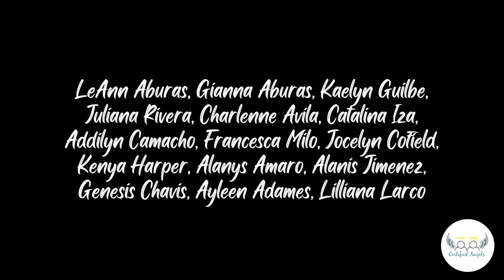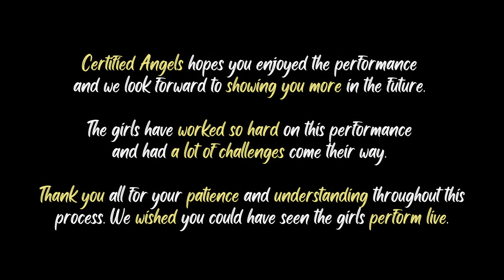Certified Angels Haledon Public School Dance Concentration